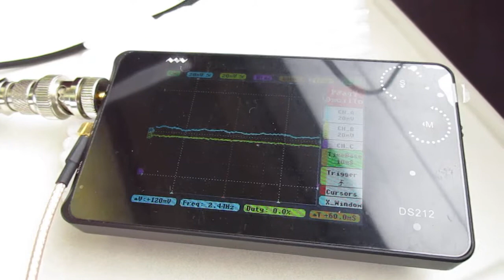超音波を利用した「振動計測技術」 ultrasonic-labo